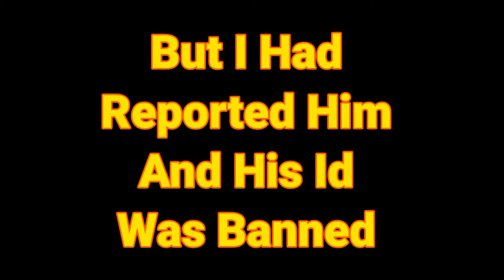Dangerous Headshot Hacker In free fire Training Grounds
Hey guys thanks for watching my video. if you are new to my channel then subscribe to my channel and click the bell icon and select all option and save it.

if  join my server i can talk🗣️🗣️  with u and play with u chat with you etc.. join discord server

we can play 1v1 or custom rooms etcccc

Join the livestream and i can play with join live and share the live with your friends so that they can also play

 byee 👋👋👋